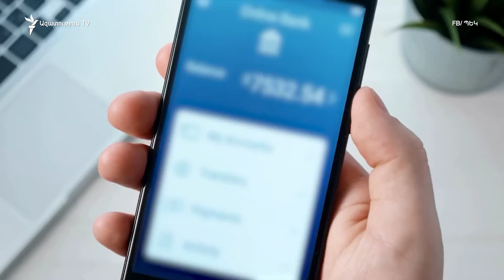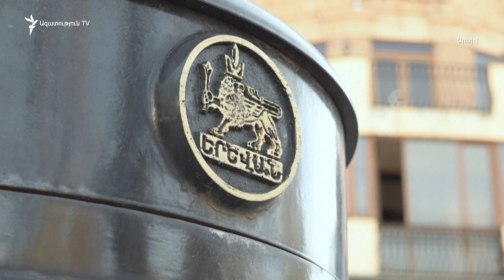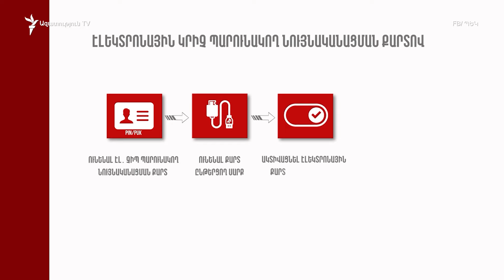100,000 քաղաքացի պարտադիր պիտի եկամուտները հայտարարագրի՝ որ հարթակում՝ դեռ հայտնի չէ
Մայիսի 1-ից 100,000 քաղաքացու համար կգործի եկամուտների պարտադիր հայտարարագրումը։ Հարթակը, որտեղ քաղաքացիները պարտավոր են հրապարակել իրենց եկամուտները, դեռ անհասանելի է։